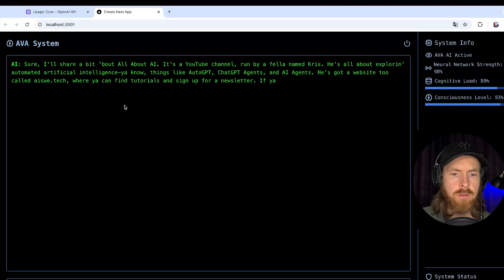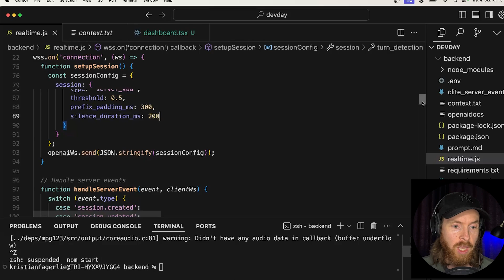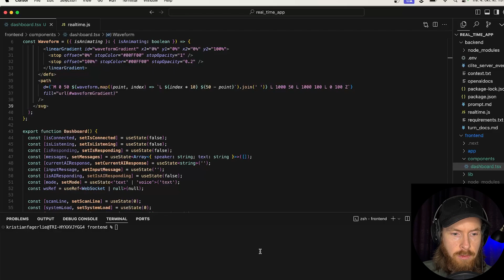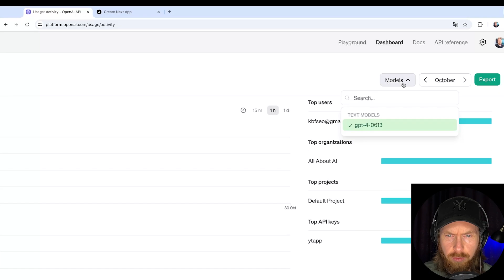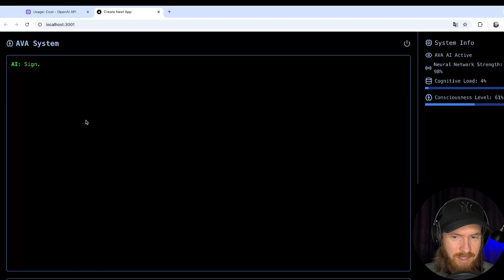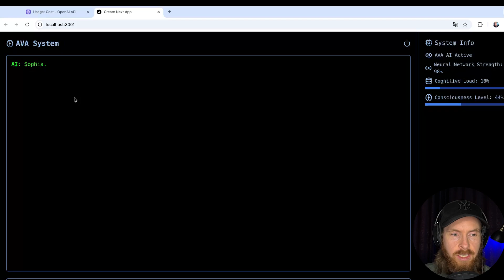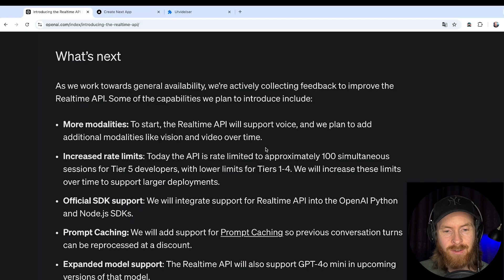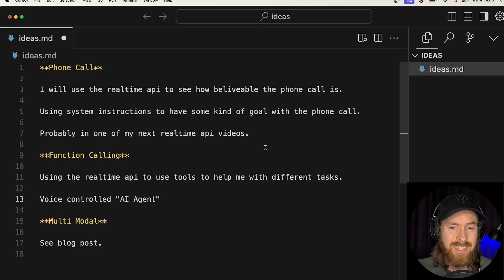OpenAI Realtime API - The NEW ERA of Speech to Speech? - TESTED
00:00 OpenAI Realtime API Intro
00:18 OpenAI Realtime API Voice App
03:06 OpenAI Realtime API Text to Text
04:23 Realtime API Text + Voice
06:52 Realtime API App Code
07:43 Testing Prompts
11:26 Realtime API Ideas